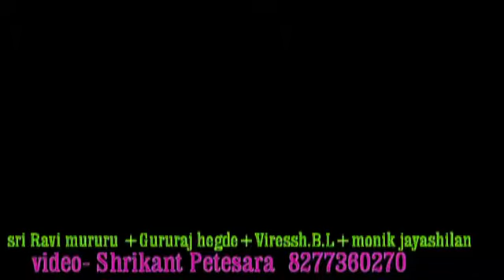ಸುಗಮ ಸಂಗೀತ- ರವಿ ಮೂರುರು- ಹೆಳಕೋಳಕೆ ಒಂದೂರು- ಗಾಳಿಜಡ್ಡಿ